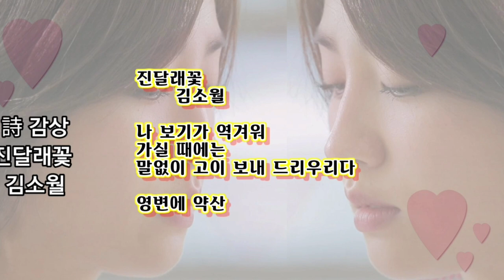Mozart Horn Concerto No.4 ( 모짜르트 호른 협주곡 4번 )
Wolfgang Amadeus Mozart Horn Concerto No.4  ( 모짜르트 호른 협주곡 4번 ), 모짜르트 사진과 썸네일 모아 제작 ,  동영상제작 개인지도 연락처 카톡아이디 hail2u 석송 영상작가 SokSongLand 석송랜드 SokSong Land 강좌중심 채널 : Kinemaster PowerDirector Adobe Premiere 스마트폰 관리 카톡사용법 유튜브구독자늘리기 유튜브수익창출 유튜브채널 홍보 채널아트제작  유튜브채널관리 키네마스터 파워디렉터 프리미어 키네마스터강좌 파워디렉터강좌 프리미어강좌 유튜브강좌 카톡강좌 노래동영상 여행동영상  석송키네마스터강좌목록 석송파워디렉터강좌목록 석송ict강좌목록 석송ict강좌 석송국내여행목록 석송해외여행목록 석송국내여행 석송해외여행 석송음악동영상 석송음악동영상목록 석송시동영상 석송시동영상목록